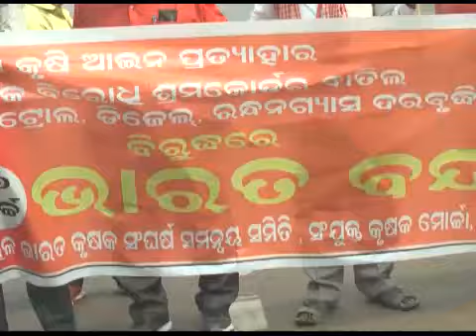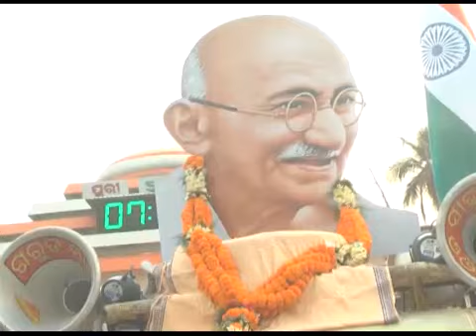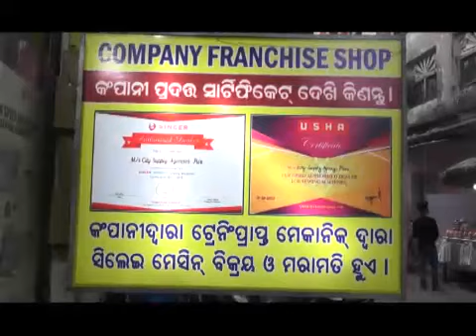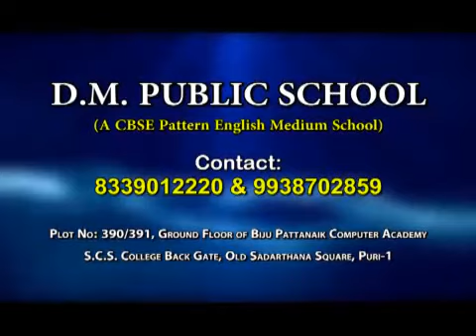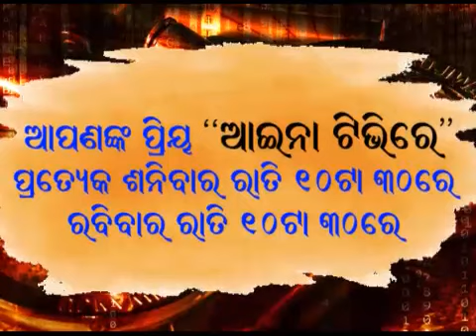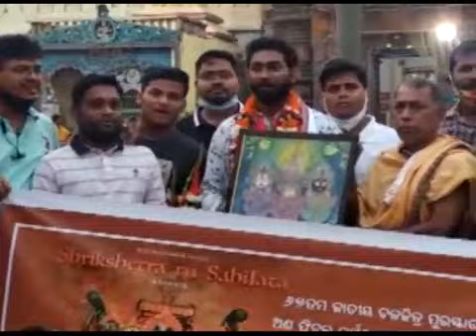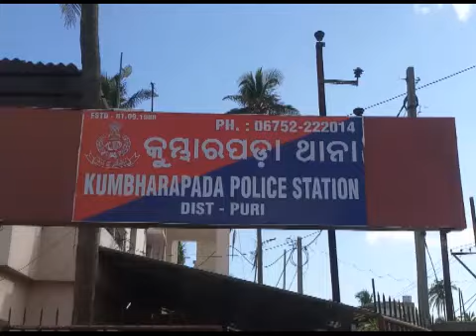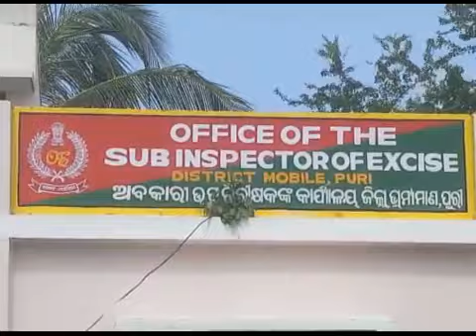aaina news puri 26/03/2021